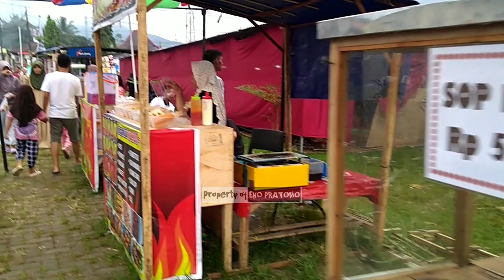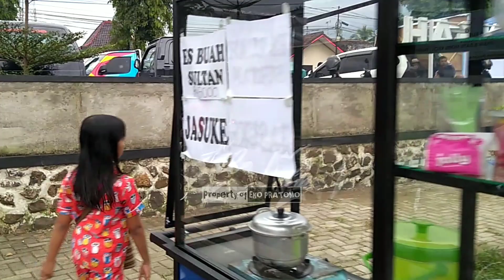Disini tempatnya KULINER & NGABUBURIT!!! | Ramadhan Fair Alun-alun Kecamatan Karanganyar Purbalingga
Dalam rangka memeriahkan Bulan Suci Ramadhan 1444 H, Pemerintah Desa Karanganyar, Kecamatan Karanganyar Purbalingga menggelar Pasar Ramadhan atau Ramadhan Fair yang akan berlangsung selama bulan Ramadhan. Ramadhan Fair ini berlokasi di Alun-alun Kecamatan Karanganyar atau di ruas jalan raya Bobotsari - Karanganyar, lebih tepatnya di depan Kantor Kecamatan Karanganyar. Aneka kuliner banyak di sajikan di Pasar Ramadhan ini, pedagang menempati stand yang telah disediakan oleh pengelola. Selain kuliner, terdapat juga bermacam-macam wahana permainan anak serta pedagang mainan anak-anak.